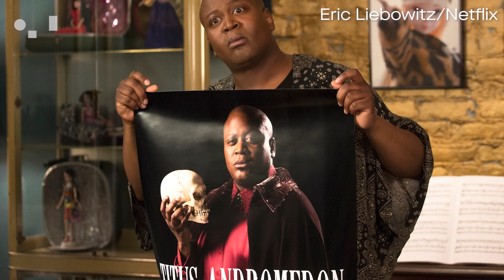Katie Neal talks LGBT representation with 'School of Rock's' Brian Falduto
It's officially June, so to discuss all things Pride month, we sat down with the host of the Gay Life Coach podcast Brian Falduto